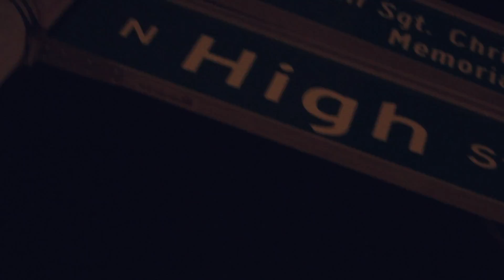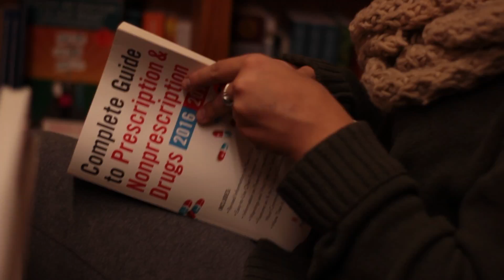Explore Further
Find what you have a passion for and chase after it. Dig Deeper and use your knowledge to help change the world around you.